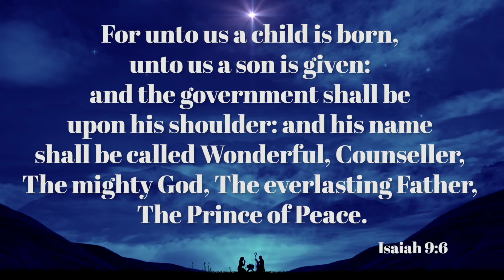Calvary Life Announcements for 12-8-2019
Pulse Class Sign Up - Baby Dedication - Christmas Service.